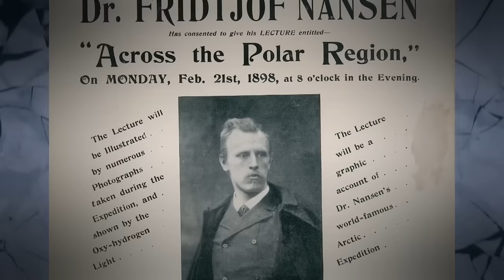Polar Exploration: Solving the Poles Greatest Mysteries Through Technology | FD Engineering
For a long time the conquest of the poles has been the object of a real race: many have tried, many have failed, sometimes so close to it. Today, the challenge is no longer about attaining the Arctic and Antarctic but rather studying both areas and figuring out the actual reasons of the ice melting. Witness a century of conquest and follow the traces of the bravest pioneers, who tempted, sometimes at the expenses of their own lives, to reach the icepack.